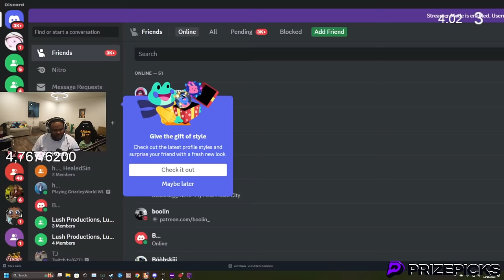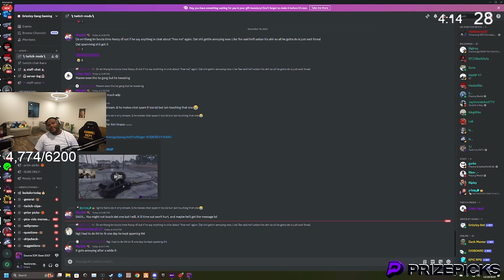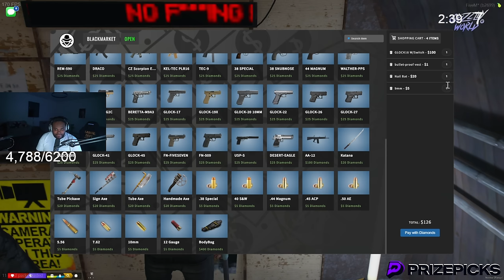Episode 7.2: Starting The Biggest Turf War In Los Santos! | GTA RP | GW Whitelist